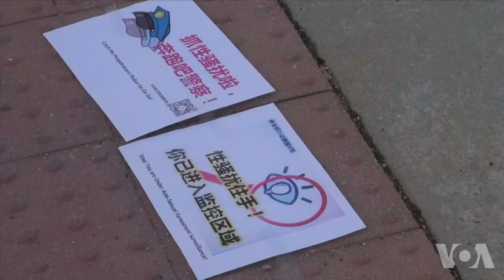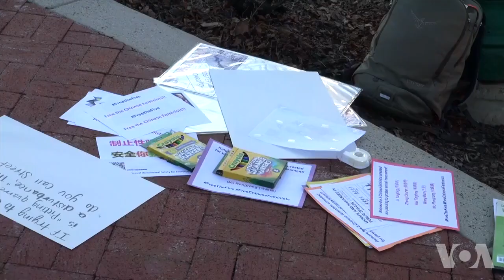美国女权组织声援中国被捕女权人士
三八妇女节前因“寻衅滋事”被北京警方抓捕的五名女权人士，目前情况仍不乐观。3月23日下午，华盛顿当地的两家女权组织在中国大使馆门前发起示威抗议活动，声援这五名女权人士。